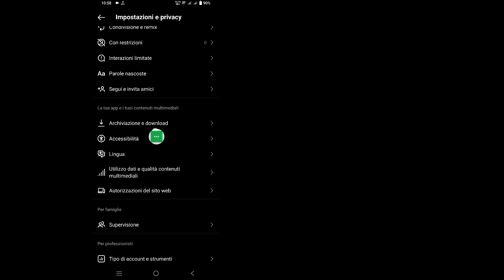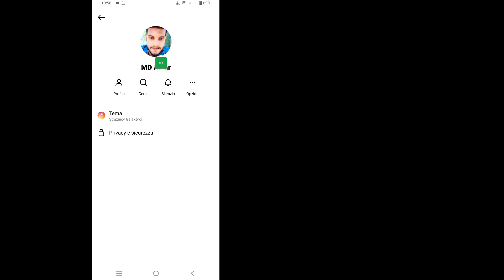Come cambiare il tema della chat su Instagram | Come cambiare il colore dei messaggi di instagram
Ciao ragazzi
 In questo video ti mostrerò come cambiare il tema della chat su Instagram | Come cambiare il colore dei messaggi di instagram

 Come cambiare il tema della chat su Instagram Sei un utente mobile iOS, Android e iPhone?  Quindi seguire i passaggi seguenti

 Apri velocemente il tuo account Instagram, tocca il tuo profilo, tocca tre righe, tocca Impostazioni, tocca Accessibilità, disattiva la modalità Dark di Instagram, vai su insta home paeg, tocca Messanger e seleziona il tuo tema, dopo tutto il passaggio spero che il tuo problema si risolva con successo.

     🙏🙏PER FAVORE🙏🙏
     👍👍MI PIACE👍👍
     👉👉COMMENTA👈👈